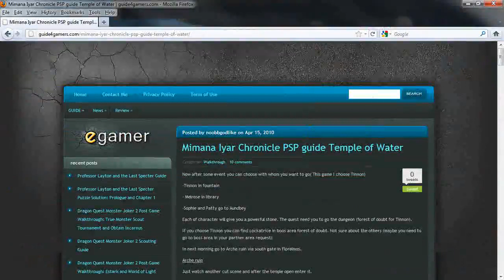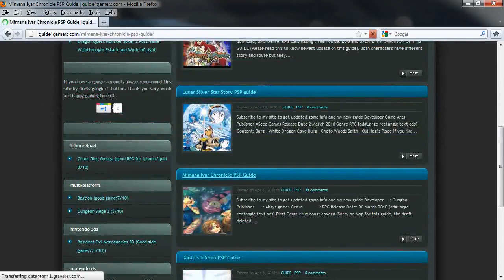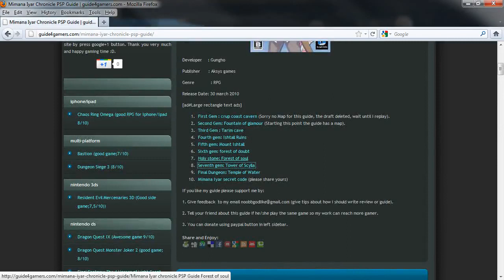055 MIMANA IYAR CHRONICLE Gameplay Playthrough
[PSP] [720p] [JRPG] MIMANA IYAR CHRONICLE hacked (UNDUB) with original high quality Japanese voices ^_^ -- Recorded live @